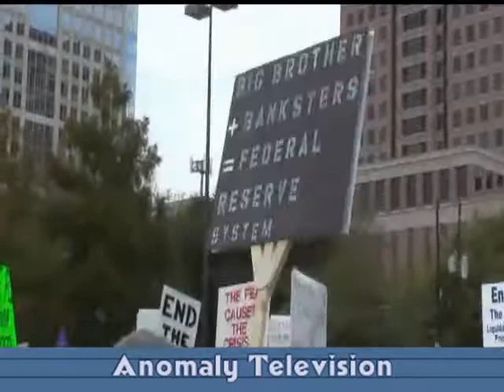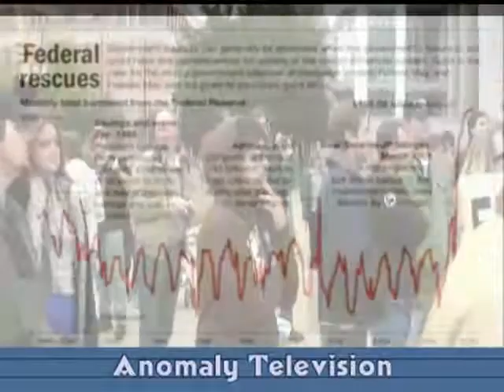The Federal Reserve Bank of Dallas 11/22/2008 - End the Fed Part 1/4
End the Fed Rally in Dallas, Texas